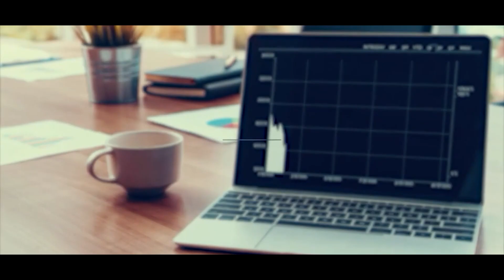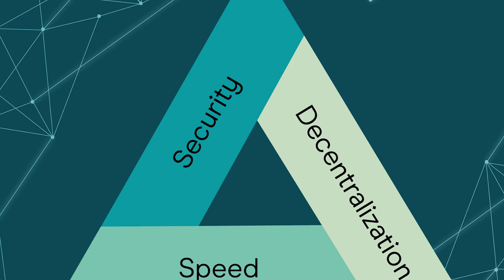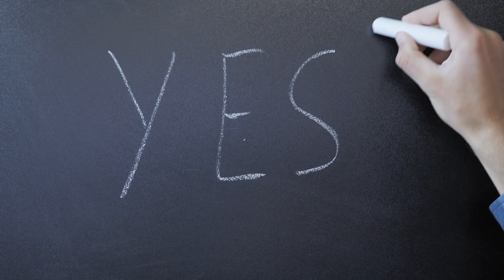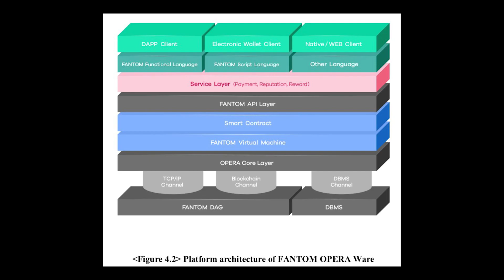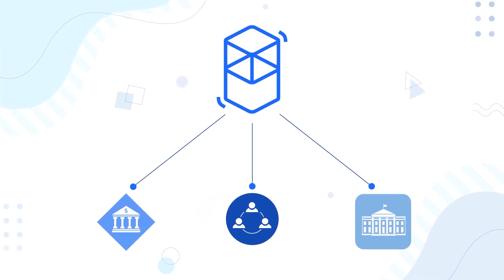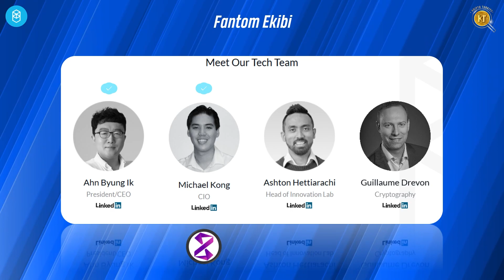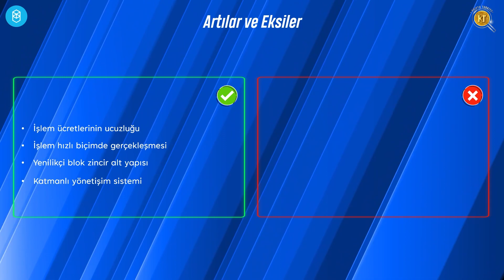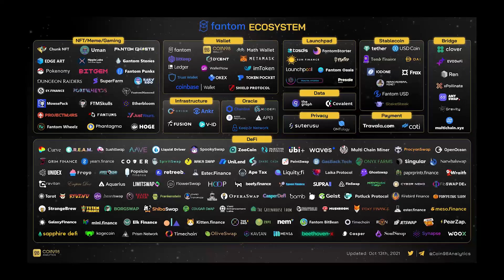Son Zamanların Yükselen Ekosistemi "Fantom (FTM)" - Andre Cronje'den Büyük Ayrılık! Şimdi Ne Olacak?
Fantom, blok zincir alanında bulunan üç ana zorluğu ele almayı amaçlayan yenilikçi bir akıllı sözleşme platformudur: Bu amaçla Fantom, DAG modeli, Lachesis konsensüs algoritması (LCA) ve Fantom Sanal Makinesi (FVM) gibi bir dizi farklı araç ve teknoloji kullanır. 2018'de piyasaya sürüldüğünde ekip, Fantom'un akıllı şehirler için önemli yapı taşlarından biri olacağını öngördü. Trafik yönetimi, akıllı ev sistemleri, sağlık hizmetleri ve eğitim için altyapı oluşturmadan bahsediyoruz.

Ancak, DeFi'nin ortaya çıkmasının ardından, ekip bu projeyi hızla sonlandırıp Fantom ekosisteminin temel bileşenlerinden biri olarak merkezi olmayan finansı benimsedi. Bu hamlenin projeyi ilgi odağı haline getirdiğini ve FTM'ye artan talebi körüklediğini belirtmek yanlış olmaz.

Bölümler
00:00 Intro
00:19 Giriş
01:15 Fantom Intro
01:47 Fantom Nedir?
04:25 Fantom Teknolojisi
07:19 Takım
09:57 Sosyal Medya
10:29 Jeton Ekonomisi
11:55 Artılar & Eskiler
13:42 Kapanış Düşünceleri
14:08 Outro

Kripto Türkiye olarak önceliğimiz yeni çağın ekosistemine uyumlanmak, amacımız bunu Türkiye ile başarmaktır. Hedefler arasında kripto dünyasının zorlu ve karmaşık yolculuğunda takipçilerine başarılı bir rehber olmak arzusundadır. Kripto Turkiye’nin en önemli misyonu kripto dünyasında herkesten önce yeni projeleri tanıtmaktır. Bu tanıtımlar yatırım tavsiyesi vermeden, yatırımcıya projelerin nasıl oluşturulduğunu anlatan, benzerleri ile kıyaslama yapan detaylı incelemelerdir.